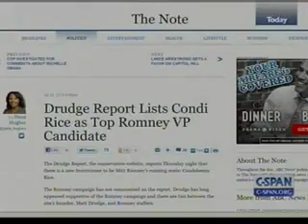James Carville: Condi Veep report 'most absurd thing I have ever heard'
James Carville: Condi Veep report 'like being a birther,' calls news 'most absurd thing I have ever heard'